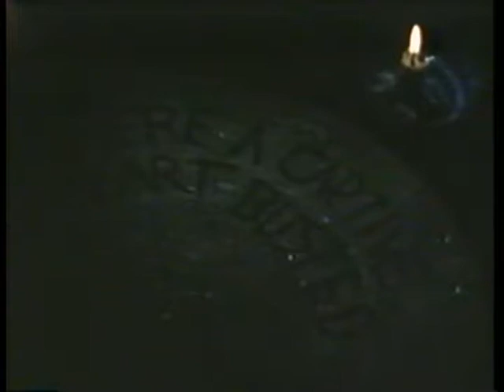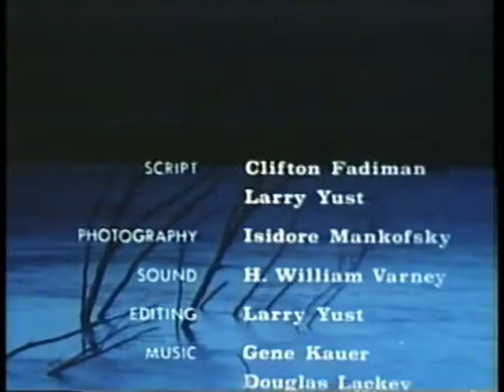Huckleberry Finn by Mark Twain. Part 2 of 3, The art of Huckleberry Finn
Clifton Fadiman, host of this show,  discusses the novel as a work of literary art with excerpts performed to illustrate his points. He identifies three unifying threads in the novel: the idea of a central point of view, the theme of the book, and the development of two major symbols -- the river and the shore. The use and importance of the vernacular by Mark Twain is discussed.